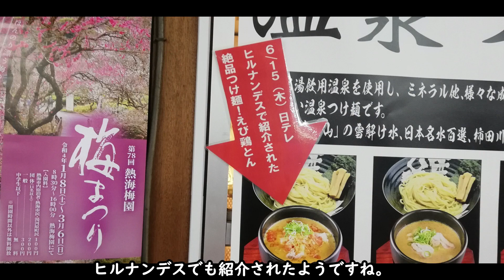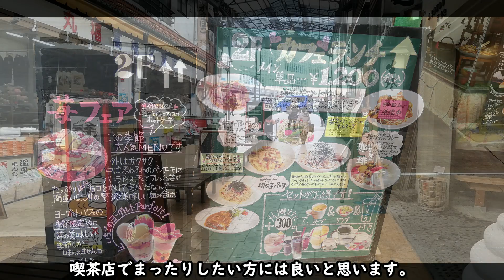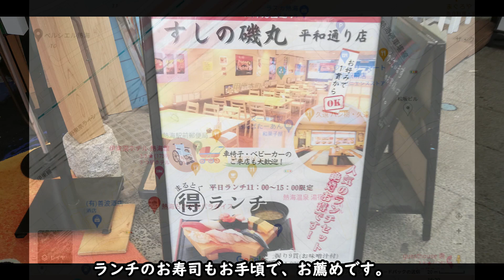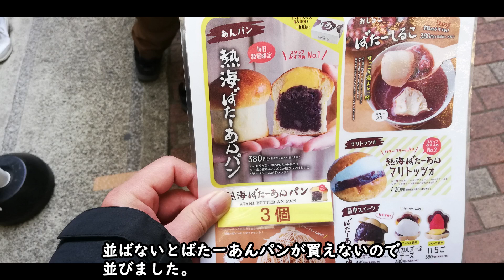【熱海観光】熱海おすすめランチー１。熱海駅周辺の美味しいお店を紹介します。伊豆太郎、パスタ屋一丁目、まぐろや、つけ麺維新、KICHI+、雨風本舗、すしの磯丸、おさかなパラダイス、熱海プリン、ばたーあん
【熱海観光】熱海おすすめランチ紹介Vol.1。熱海駅周辺の美味しいお店を紹介します。伊豆太郎、パスタ屋一丁目、まぐろや、つけ麺維新、KICHI+、雨風本舗、すしの磯丸、おさかなパラダイス、熱海プリン、熱海ばたーあん、すし処和楽、カフェアジール。
熱海銀座周辺の美味しいお店を紹介を紹介したVol.2もご視聴よろしくお願いします。

伊東園ホテル熱海館
ラスカ熱海
ばたーあんパン
熱海ランチ
熱海グルメ
熱海飯
熱海昼食
熱海食事
熱海スィーツ
熱海土産
熱海デザート
熱海海鮮
熱海ラーメン

[Atami Sightseeing] Atami recommended lunch introduction Vol.1. I will introduce delicious restaurants around Atami station. Taro Izu, Pasta Ya Ichome, Maguroya, Tsukemen Ishin, KICHI+, Amekaze Honpo, Sushi no Isomaru, Fish Paradise, Atami Pudding, Atami Bataan, Sushidokoro Waraku, Cafe Asyl.
Please also watch Vol.2, which introduces delicious restaurants around Atami Ginza.

Itoen Hotel Atamikan
Lusca Atami
Butter anpan
Atami lunch
Atami Gourmet
Atami rice
Atami lunch
Atami food
Atami Sweets
Atami Souvenirs
Atami dessert
Atami Seafood
Atami Ramen
[热海观光]热海推荐午餐介绍Vol.1。 我将为您介绍热海车站周边的美味餐厅。 伊豆太郎、Pasta Ya Ichome、Maguroya、Tsukemen Ishin、KICHI+、Amekaze Honpo、Sushi no Isomaru、Fish Paradise、热海布丁、热海巴丹、Sushidokoro Waraku、Cafe Asyl。
介绍热海银座周边美味餐厅的第2卷也请观看。

伊东园热海馆酒店
卢斯卡热海
黄油面包
热海午餐
热海美食
热海米
热海午餐
热海美食
热海甜点
热海特产
热海甜点
热海海鲜
热海拉面
[熱海觀光]熱海推薦午餐介紹Vol.1。 我將為您介紹熱海車站周邊的美味餐廳。 伊豆太郎、Pasta Ya Ichome、Maguroya、Tsukemen Ishin、KICHI+、Amekaze Honpo、Sushi no Isomaru、Fish Paradise、熱海布丁、熱海巴丹、Sushidokoro Waraku、Cafe Asyl。
介紹熱海銀座周邊美味餐廳的第2卷也請觀看。

伊東園熱海館酒店
盧斯卡熱海
黃油麵包
熱海午餐
熱海美食
熱海米
熱海午餐
熱海美食
熱海甜點
熱海特產
熱海甜點
熱海海鮮
熱海拉麵
【아타미 관광】아타미 추천 런치 소개 Vol.1. 아타미역 주변의 맛있는 가게를 소개합니다. 이즈타로, 파스타야 잇쵸메, 참치와, 츠케멘 유신, KICHI+, 비풍 본점, 스시노 이소마루, 오사카나 파라다이스, 아타미 푸딩, 아타미 바타안, 스시 처화악, 카페아지르.
아타미 긴자 주변의 맛있는 가게를 소개를 소개한 Vol.2도 시청 잘 부탁드립니다.

이토엔 호텔 아타미칸
라스카 아타미
바타안 빵
아타미 점심
아타미 음식
아타미 밥
아타미 점심
아타미 식사
아타미 스위트
아타미 선물
아타미 디저트
아타미 해물
아타미라면